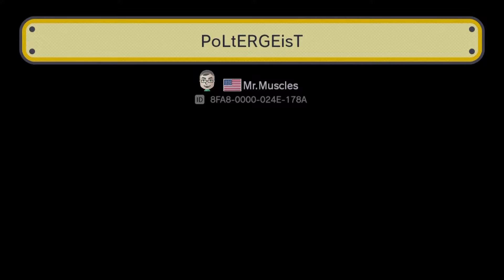Let´s Play Super Mario Maker #064 [Deutsch] [HD] - Hello, Hello Kitty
Aktion, Jump and Run, Bau-Game von Nintendo (2015).
Spiel Verfügbar für: Wii U

- Let's Play Super Mario Maker -
Kommentiertes Gameplay von Kimmig (2016).
Gespielt auf: Wii U

Schweinepriester Let's Play ist mittlerweile ein Hauptbestandteil unserer Community,
dass wir im Januar 2013 gestartet haben.